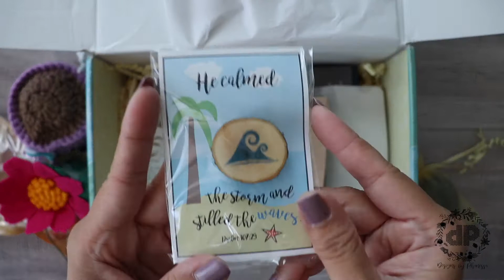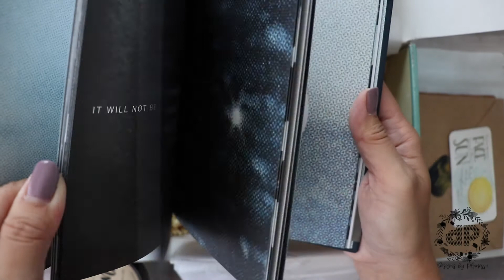Hopebox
Know anyone who is going through a hard time? Send them a hopbox to cheer them up. Click on the blog post below for more details on what’s inside the September Hopebox!

🔸Camera (Canon SL2)